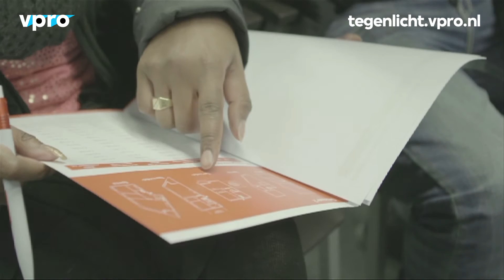Bonusvideo bij 'Bouw 't zelf': 3CPO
Met meer zelfbouwers is een nieuw beroep ontstaan: de bouwbegeleider. Het bedrijf 3CPO helpt mensen die hun eigen huis willen realiseren.

Deze bonusvideo hoort bij de Tegenlicht aflevering 'Bouw 't zelf', die maandag 18 november wordt uitgezonden op Ned2.